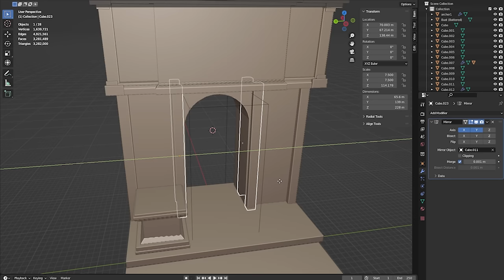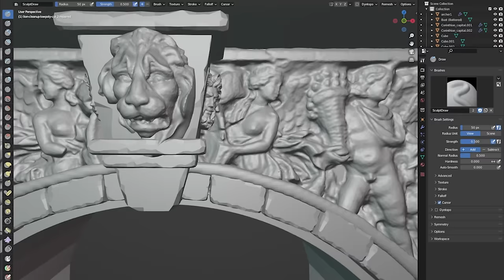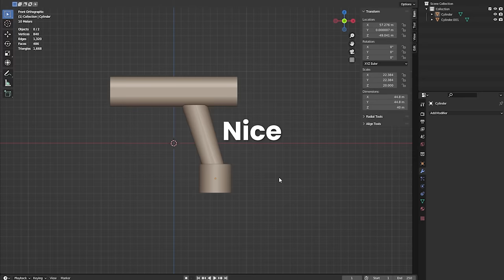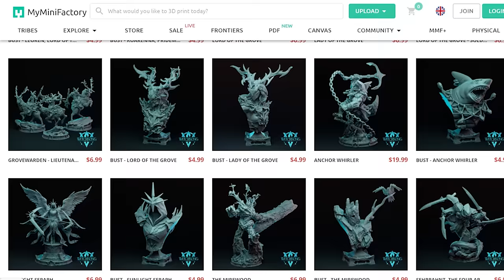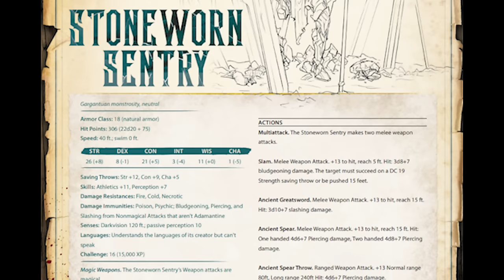Plaster and Cardboard: How to Make a Roman Arch Miniature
Go watch @ScratchBashing, He's pretty cool!

In this video, I'll be taking you through the process of scale modeling and building a miniature Roman arch. I'll show you how to texture XPS foam using aluminum foil and pencils, and how to finish the miniature with a coat of plaster and paint. Maybe we can learn some Latin words along the way?